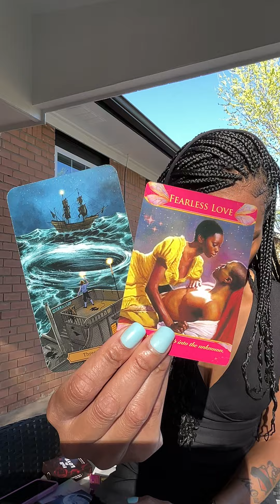11:11🔥VIRGO:JAFAR THE PSYCHO(THE KARMIC)V.S ALADDIN THE TWINFLAME(DIVINE MASCULINE) 🧞‍♂️♍️💕virgo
I hope you enjoy the content, and that you are inspired by my readings and my authenticity. The Universe has blessed me with many Gifts 🎁. The Universe uses me for this channel how it sees fit. My goal is to give readings that feed the soul and nourishes the minds of others.

Fun facts about me:
I am a strong believer in God
♍️Virgo sun/Aquarius Moon♒️
Pescatarian Diet
and the Bible
I am Healer, a Intuitive, a Messenger, and a Card Reader.

I am available for personal readings. These readings are zoom readings. I will send you a link five minutes before your appointment so please have the Zoom app downloaded. Thank you.